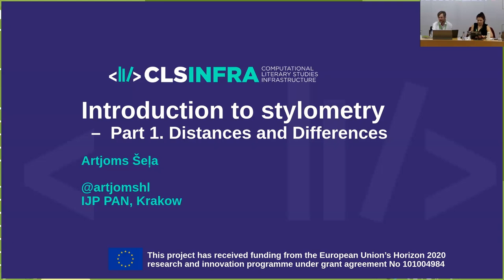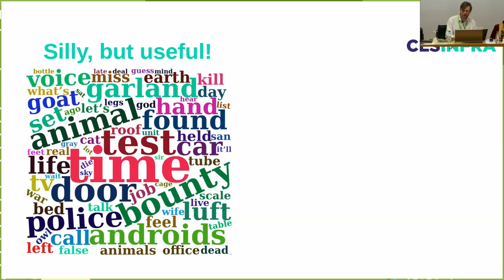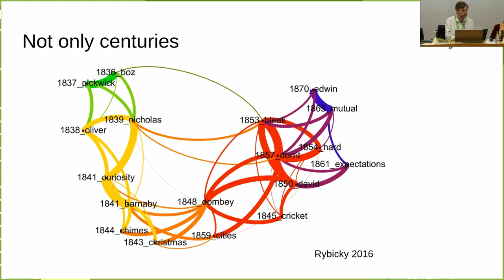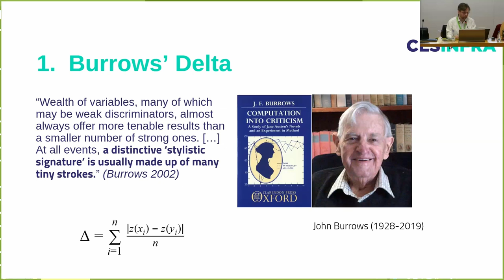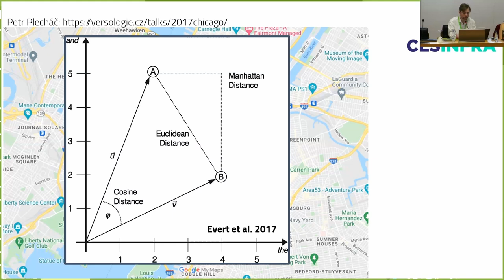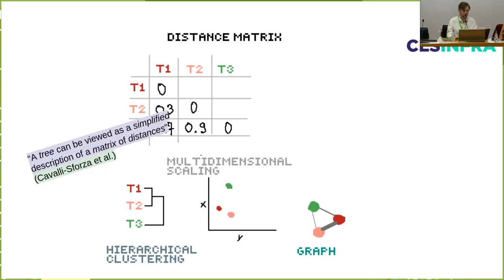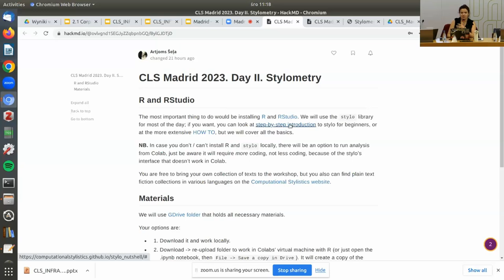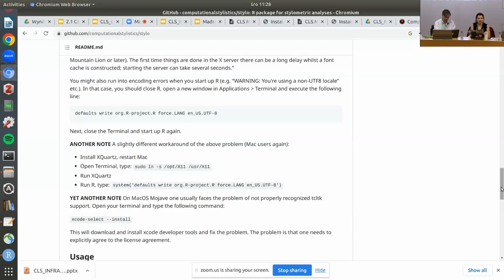Day 2 Session 1- MADRID 2023 Training School: "Digging for Gold"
Extracting Knowledge I ( Introduction to Stylometry). Artjoms Šeļa Institute of Polish Language, IJP PAN, Krakow and Joanna Byszuk Institute of Polish Language, IJP PAN, Krakow.

The second CLS INFRA Training School took place at UNED, Madrid, from May 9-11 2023. This video was recorded to provide the opportunity for scholars to access the training school material and lessons.